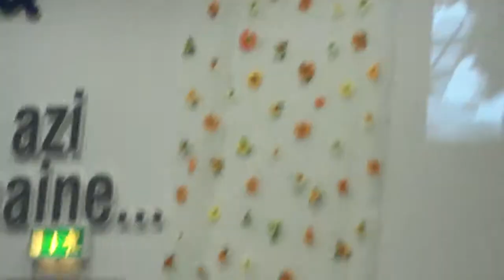Vreau sa spuna cel ce-i slab live orchestra Betania Dublin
Orchestra Betania

Dirijor Maestru Mogosan